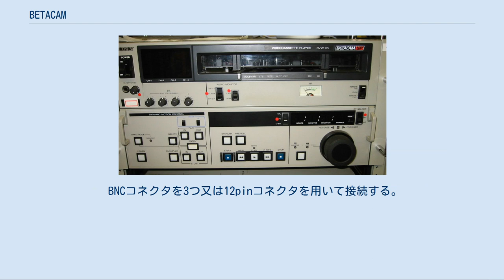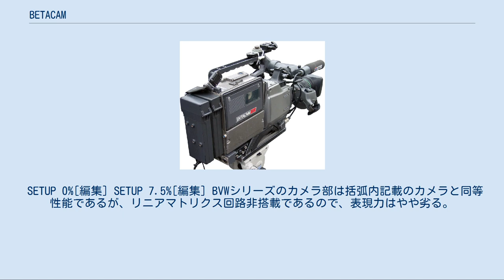BETACAM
BETACAM（ベータカム）は、ソニーが開発したアナログコンポーネント記録のカセット式VTR。
かつて放送用・業務用における撮影において、世界中で事実上の標準方式となっていた。
ベータマックス（Betamax）と同規格のテープを、3〜6倍の速度で使うことで、記録密度を下げ見かけ上の磁界強度を上げて高周波記録を実現している。
通称「ベーカム」。
 それまでENG取材に用いる機材は、ビデオカメラ部と、U規格などのVTR部が別々になっていて、カメラを担いだカメラマンの後には、ケーブルで繋がれたVTRを持つビデオエンジニアが付いて回るという2人1組、もしくはカメラマン1人が両方を担ぐという機動性に欠ける取材を強いられていた。
1982年にベータカム方式のカメラ一体型VTR「BVW-1」が登場。
ビデオカメラとVTRが同体化（カムコーダ）されケーブルから解放されたカメラマンの機動力は飛躍的に向上する事となった。
また、U規格のカラー低域変換方式に対しコンポーネント式のY-C別デュアルトラックを用いたダイレクト記録を採用して、より高画質化することができた。
この成功を受けて自社でVTR製品を持たないカメラメーカーの数社がソニーとの提携によりBETACAMの録画機と一体型にできるカメラを発売し、ソニー以外のカメラを好む現場に対しても本フォーマットは浸透していった。
 同時期に松下電器産業（現 パナソニック）が"Mビジョン"と呼ばれるVHSテープへコンポーネント記録を行うフォーマット（M規格）を開発したが振るわなかった。
1986年にはBETACAM-SPに追随しメタルテープ化したフォーマット"MII"方式を投入したものの、再生互換性を確保したBETACAMグループが引き続き圧倒的なシェアを維持したことは民生用ビデオ規格ベータマックスの敗退と対照的である。
テープはベータマックスと同じ1/2インチ幅のテープを使うが、走行スピードが異なるためにバックコーティングや磁性体などのテープ材質が若干異なる。
 1983年には、編集機能付きのレコーダー「BVW-40」が発売され、収録から編集、送出に至るまでBETACAMによるシステムの構築が実現し、フレーム単位での編集精度が向上した。
これらはキー局クラスでは報道部門で用いられ、取材先から持ち返ったテープを編集機で手早く編集し、ニュースサブ（副調整室）からニュース素材として生送出するなどの用途に重宝された。
日本では番組やCMの送出にはD2-VTRが標準として用いられていたが、ケーブルテレビ局の番組送出用や、コスト重視の欧米の放送局では番組やCM送出用としても広く用いられた。
カセット方式であることを生かしてカートシステム（オートチェンジャー）がアサカなど数社から提供され、CM編集や番組送出用として使用されたほか、SONY自身もD2用のカートであるLMSのローコスト版としてベータカートを発売、主に送出用として供給していた。
 1990年代後半には、松下電器が中小プロダクションや企業向けに価格を大幅に落とした「MIIプロマインド」シリーズを発売したのに対抗し「2000PROシリーズ」（型番では「PVW-xxxx」）を発売。
放送用のBVWシリーズに対して、オキサイドテープの録画機能を廃するなど機能を絞り、AFM音声2chやTBC（タイムベースコレクタ）のビット数などが仕様上省かれた事によって低コストでのBETACAM導入が可能となり、アナログコンポーネントVTRの裾野を大きく広めた。
 さらに低廉な価格で文教・医療分野用も意識して投入された「UVWシリーズ」ではAFM音声2chに加え、VITC（垂直帰線期間内タイムコード）が省略されている。
 BETACAM-SPで導入された「ラージカセット」が後にオリジナルのBETACAMへも引き継がれ、カセットサイズはSP同様「スモールカセット」（最大30分）と「ラージカセット」（最大90分）の2種類存在する。
 放送・業務用として非常に普及し、膨大な撮影素材が存在することから、後継のデジタル記録版であるDigital BETACAM・BETACAM-SX・MPEG IMXやHDCAM等においてもBETACAM-SPの再生だけは可能としたモデルも設定され、素材の活用をはかれるように考えられていた。
 BETACAMでは、一般的なコンポジット映像信号の他独自のコンポーネント信号を用いるインターフェースやCTDM信号を用いるインターフェースを用いる。
 BNCコネク...